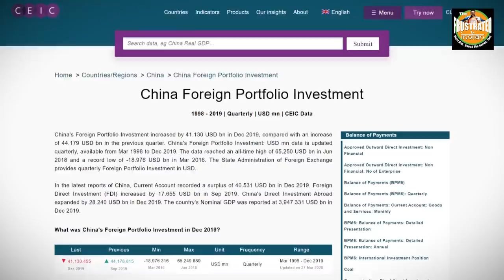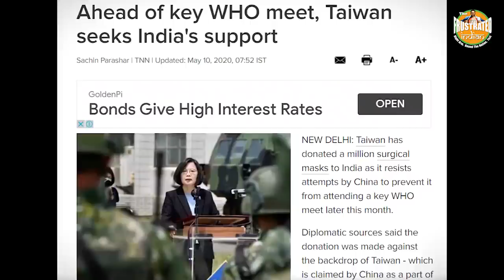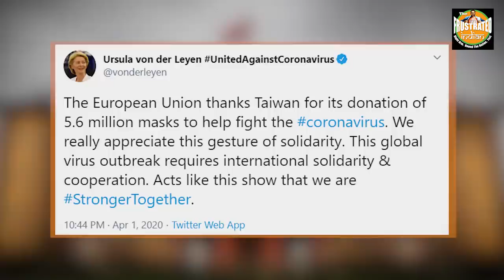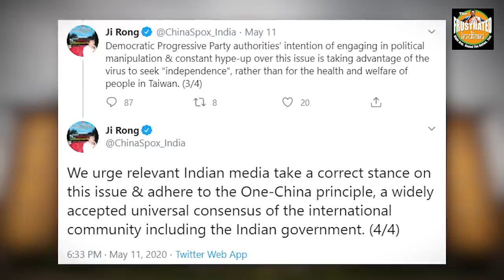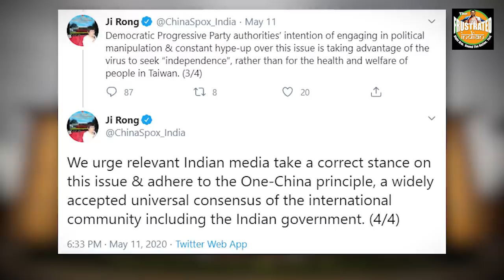"Welcome Taiwan," says India